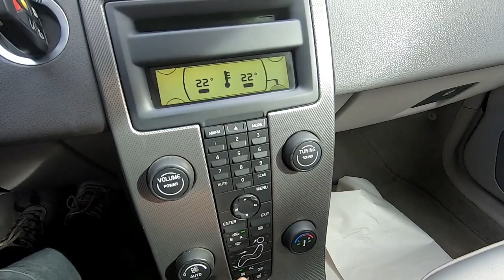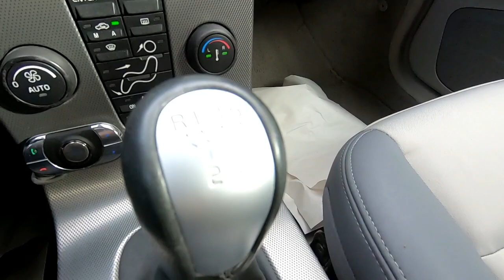Volvo V50 2.0D 136hp 2006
Волво В50 2.0 Дизел 136кс. 2006г.